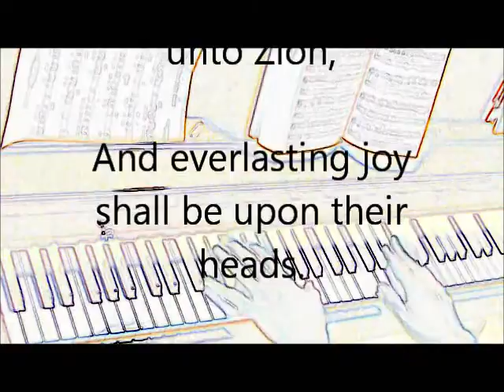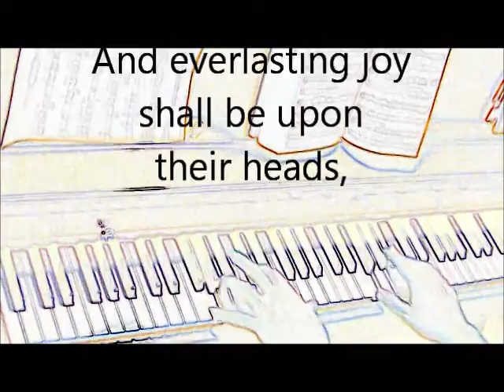Therefore the Redeemed of the LORD